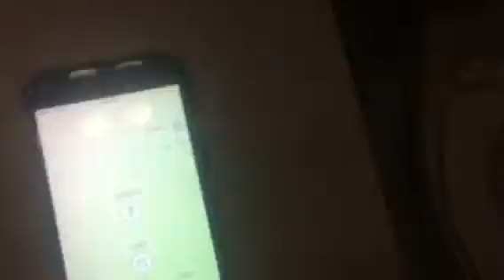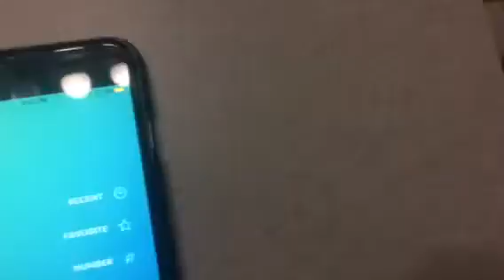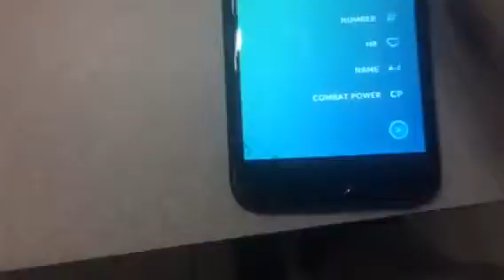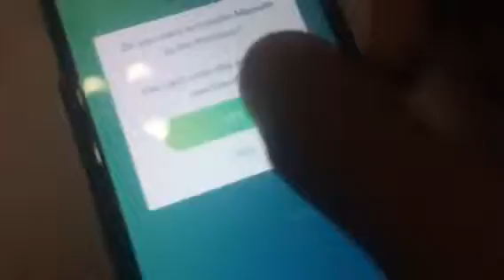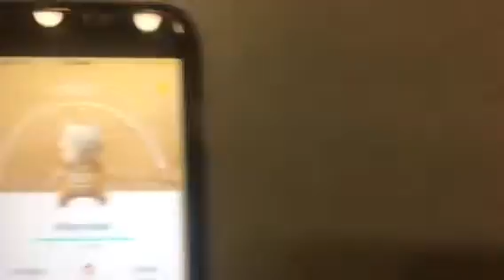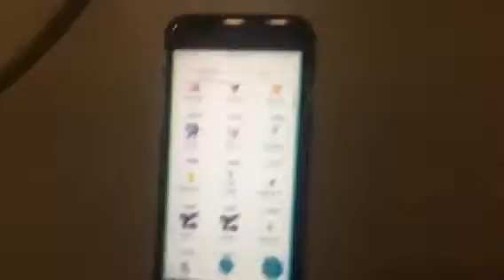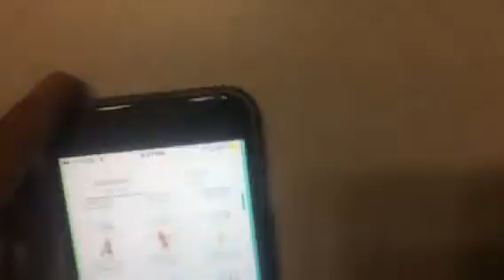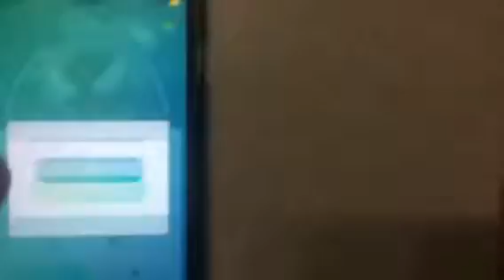Pokemon Go: Halloween Evolutions Pt 1